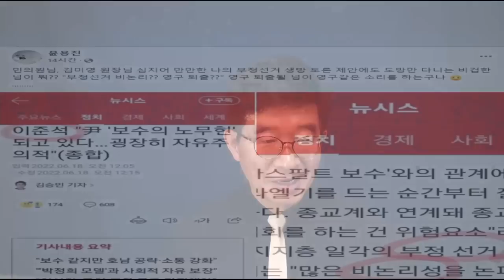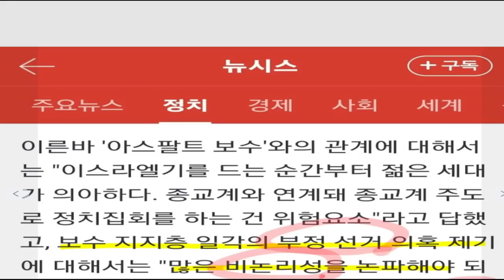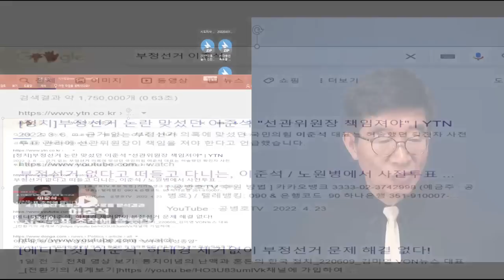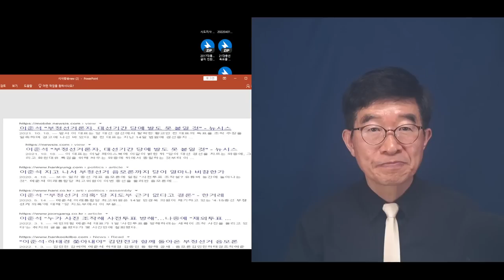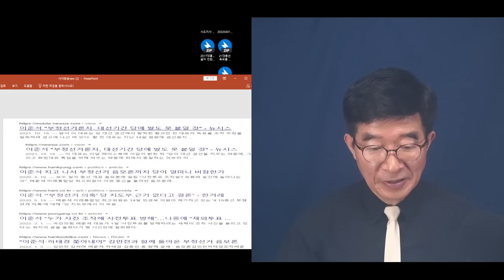이준석, 필사적 저항 / 그와 측근들의 노력이 제대로 먹힐지 / 점점 더 회의적 / 결국 사필귀정 [공병호TV]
Bitcoin : 3MTW849AkP2ftLeSK2teZHMmzLu7Z83s9U